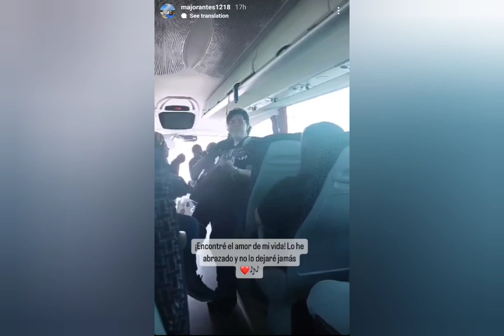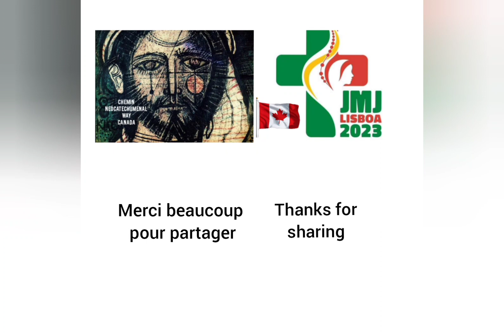COMPILATION 31-07-2023CANADA JMJ PORTUGALChemin Neocatechumenal Way Canada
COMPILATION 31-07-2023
CANADA JMJ PORTUGAL
Chemin Neocatechumenal Way Canada